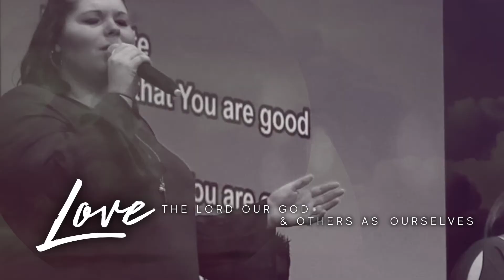Waiting with Anticipation | Ps. Josh Morgan | Sept 9th 2018